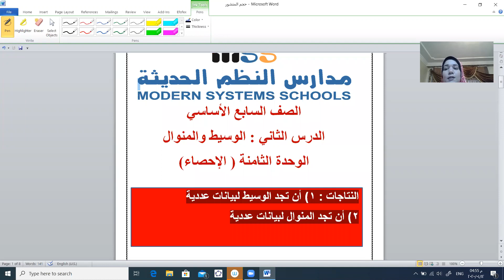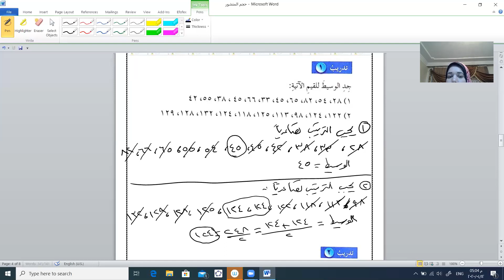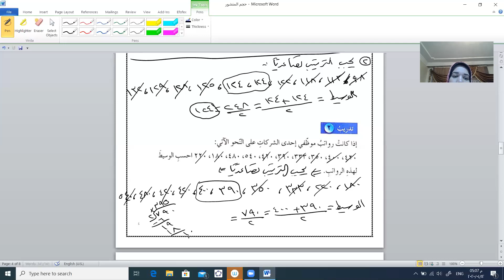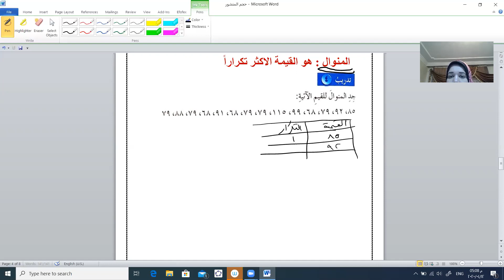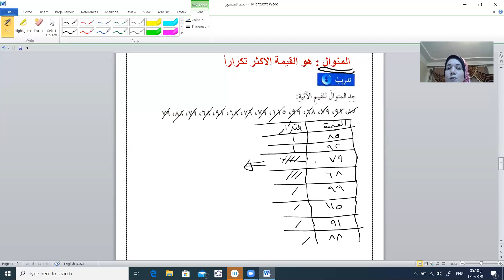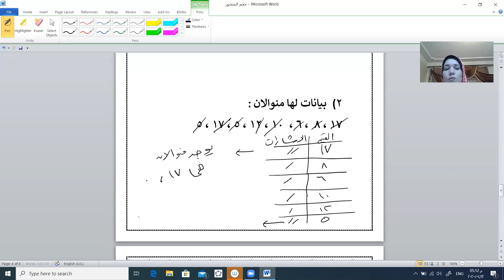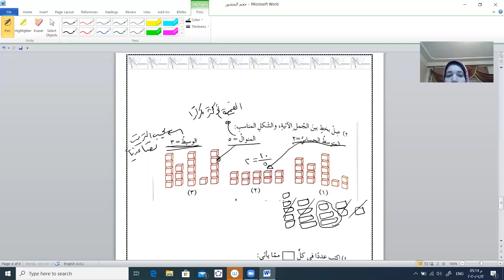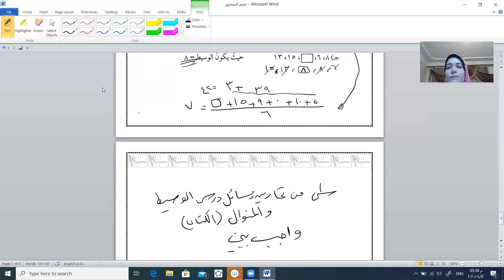رياضيات ٧ / درس الوسيط والمنوال الوحدة الثامنة